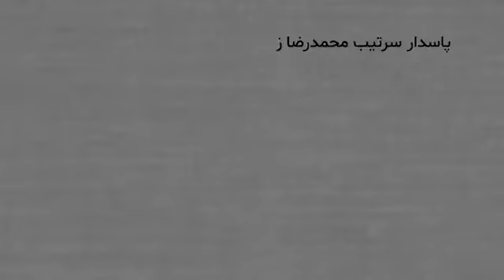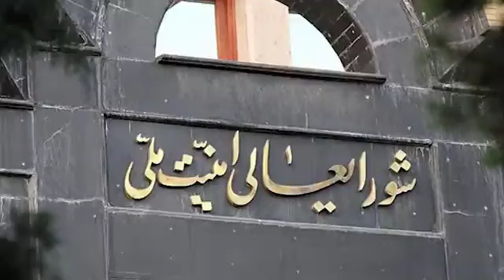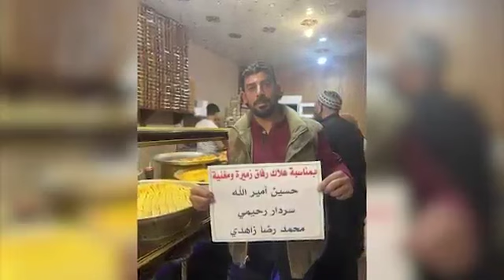حمله اسراییل به کنسولگری رژیم آخوندی در دمشق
: تلگرام ، اینستاگرام و توئیتر قاصدان آزادی در لینک های زیر